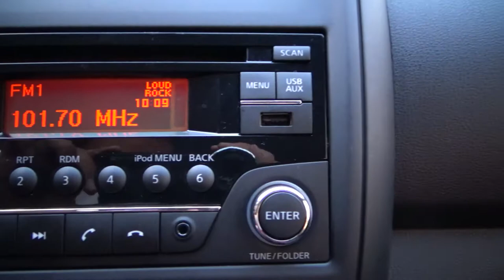Nissan / Versa / 2017 - 4854